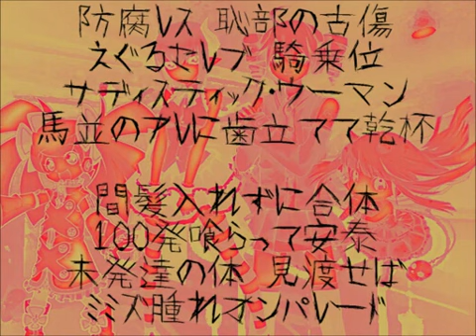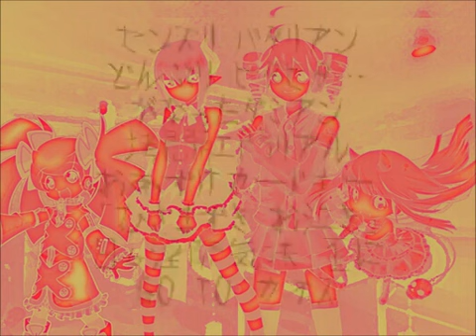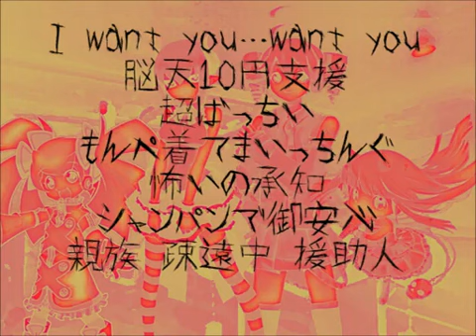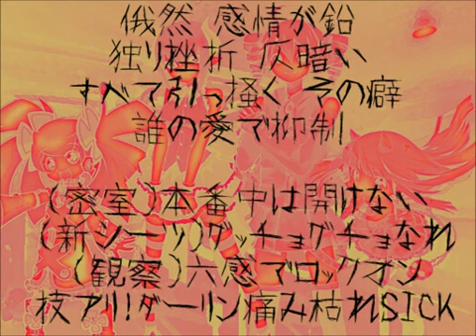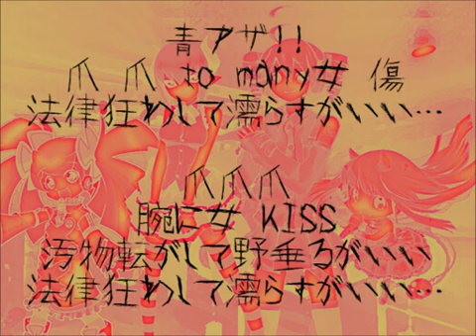【Sakebi-Chan・Maiko・Kasane Teto・Nana】Tsume Tsume Tsume 【Kuriyani Energy-P, Arrange】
Song: Tsume Tsume Tsume【爪爪爪】
Utaus: Sakebi-Chan・Hakaine Maiko・Kasane Teto・Nana haruka【サケビちゃん・マイコ・テト力み音源・春歌ナナ】
All credit to:
Producter (Artist): Kuriyani Energy-P【厨二エナジーP】

Band: 【Maximum The Hormone】